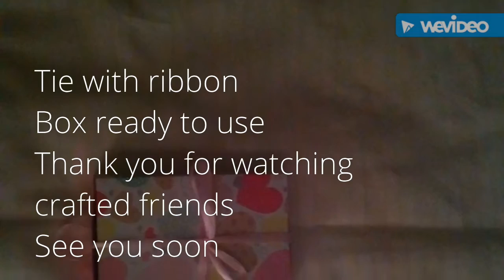U & S crafted Sliding box